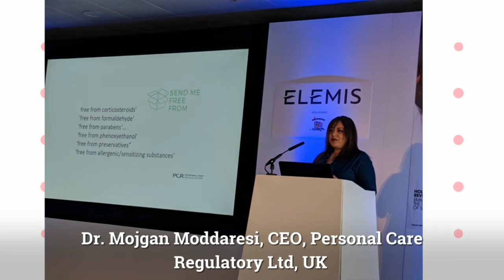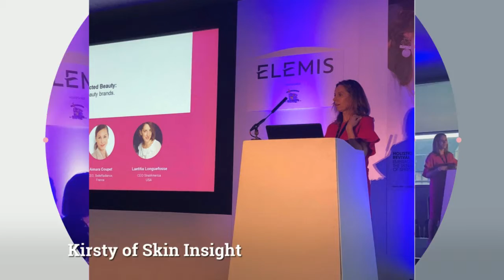Day One International Manufacturers & Distributors Forum @Professional Beauty London